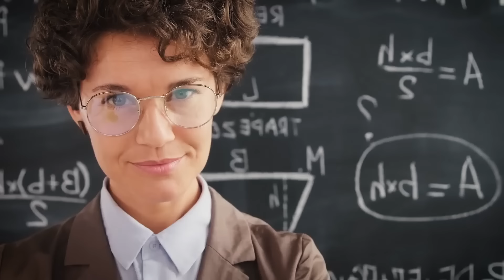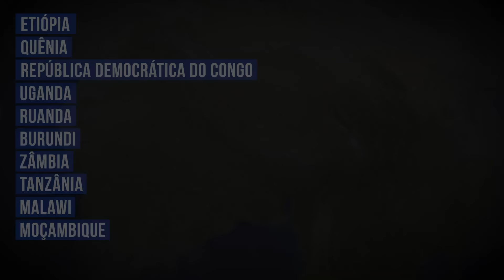EXTRAORDINÁRIO: A África está se Dividindo ao Meio